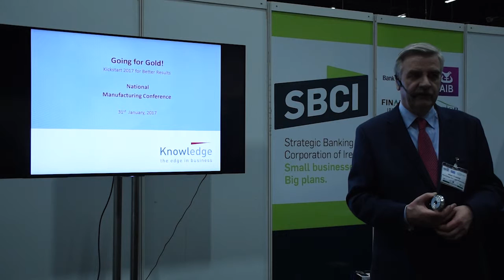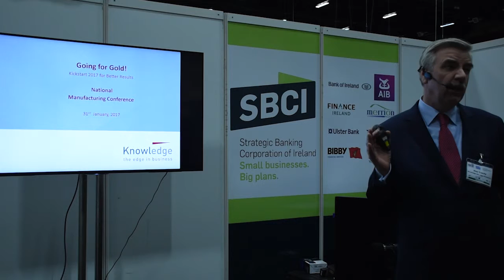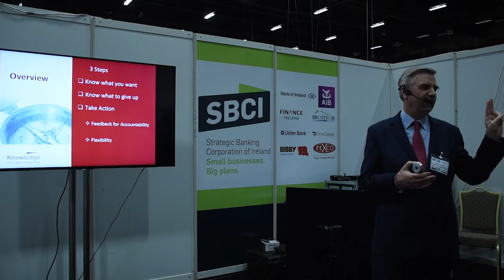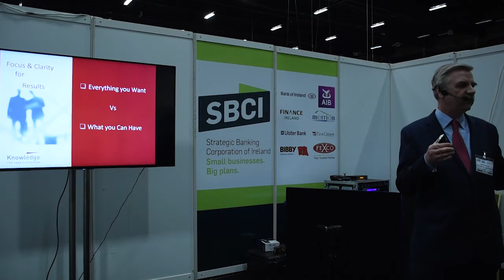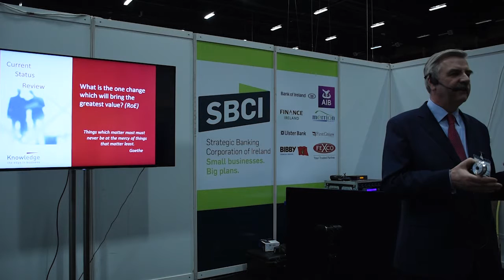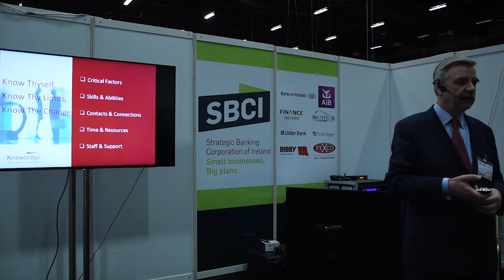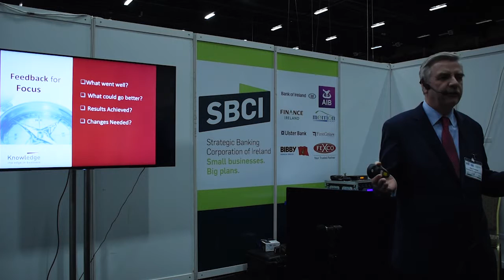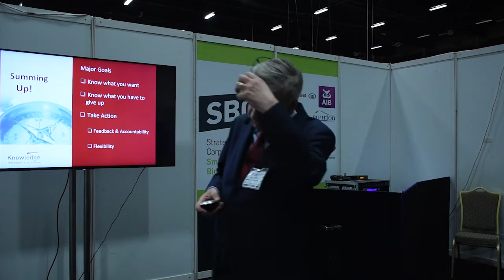Alan Tracey - Going For Gold:Getting The Best For Your Business in 2017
Alan Tracey - Business Advisor, Knowledge Business Systems Ltd.

Going For Gold:Getting The Best For Your Business in 2017